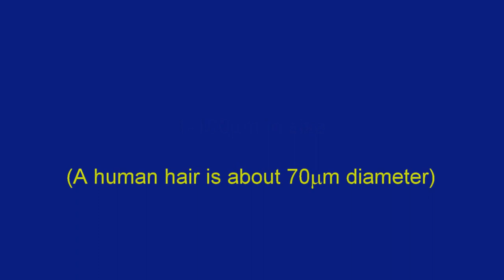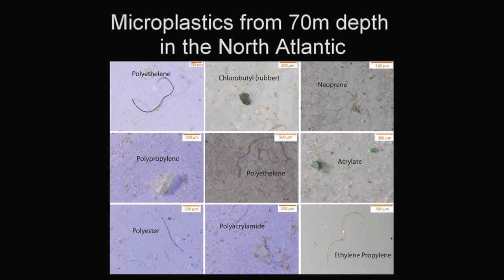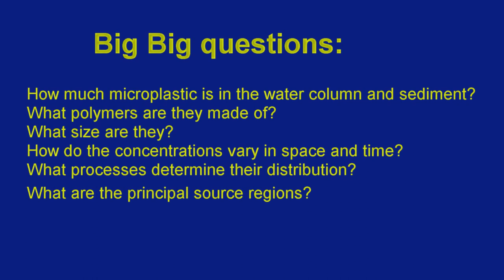Microplastic research at NOC presentation